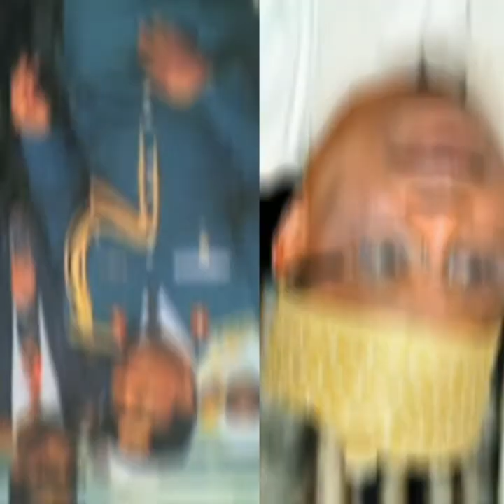Throwback photos of some Nigerian politicians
Throwback photos of some popular Nigerian politicians like, Muahmadu Buhari, Nyesom Wike, Adams Oshomole, Godswil Akpabio, Babatunde Fashola, Rotimi Amaechi, Bola Tinubu, Mathar Udom, Ngozi Iweala, Onyeka Onwenu, OBJ and others...